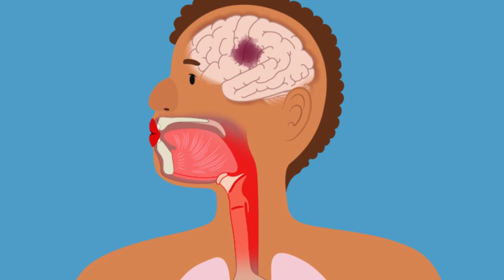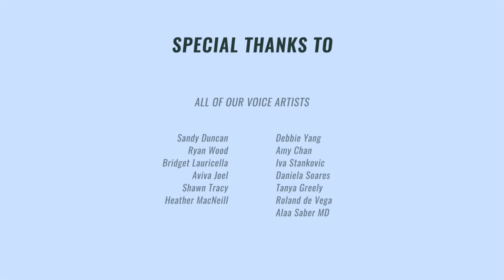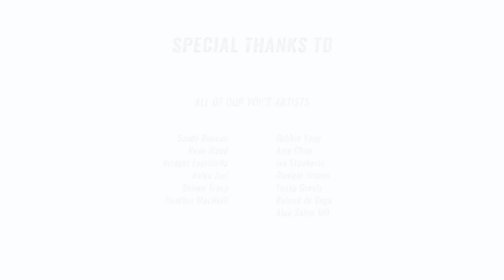Engolir e Comunicação após um AVC-Swallowing and Communication after Stroke (Portuguese)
Saiba como um AVC pode afetar competências como engolir, comunicar e pensar e o que pode fazer para ajudar na recuperação.

Recuperação de um AVC
Após um AVC, os pacientes e os seus cuidadores têm bastantes questões relacionadas com a recuperação. Esta série de vídeos educativos desenvolvida por especialistas de saúde, pacientes e cuidadores foi concebida para o apoiar neste percurso de recuperação e fornecer conselhos práticos que pode consultar repetidamente.

Recursos de Vídeo para Pacientes que sofreram um AVC e seus Cuidadores
Nesta série de vídeo aprenderá como gerir os fatores de risco, as mudanças físicas e emocionais que poderá sofrer e como assumir um papel ativo na sua recuperação. Estes seis módulos podem ser observados em sequência ou por tópico individual.

Estes vídeos foram desenvolvidos pela Bridgepoint Active Healthcare do Sinai Health, um hospital de reabilitação e cuidados continuados complexos que alcançou a Stroke Distinction três vezes, mais recentemente em 2019. A Stroke Distinction ajuda as organizações a melhorar e a destacarem-se como líderes nos cuidados de AVC.

Esta série de vídeos foi possível graças ao financiamento da The Change Foundation como parte do seu projeto Change Care.
Learn how a stroke can affect skills such as swallowing, communicating and thinking and what you can do to help with recovery.

Recovery From Stroke
After a stroke, patients and their caregivers are often left with many questions related to recovery. This educational video series developed by health care experts, patients and caregivers is designed to support you in the recovery journey and provide practical advice you can refer to again and again.

Video Resources for Stroke Patients and their Caregivers
In this video series you will learn about how to manage risk factors, the physical and emotional changes that you might experience and how to take an active role in your recovery. These six modules can be watched in sequence or by individual topic.

These videos were developed by Sinai Health’s Bridgepoint Active Healthcare, a rehabilitation and complex continuing care hospital that has achieved Stroke Distinction three times, most recently in 2019. Stroke Distinction helps organizations improve and stand out as leaders in stroke care.

This video series was made possible through funding from The Change Foundation as part of their Changing Care project.